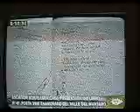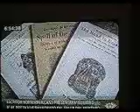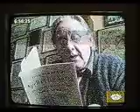Dr. Dennis Siluk interviewed by America TV, Channel 4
Dr. Dennis Siluk is interviewed by Channel 4, America TV, on his recent book "Men with Torrent Women, in Huancayo, Peru. September 2009